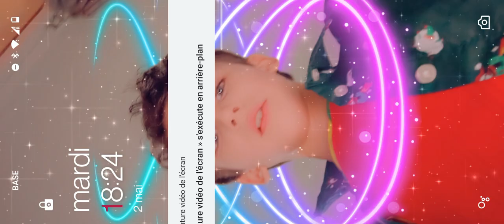joue avec Hugo à Dragon block